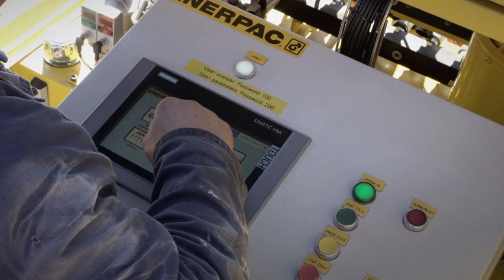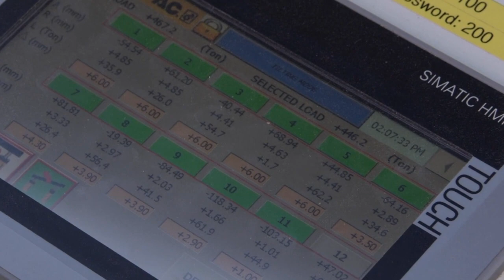Enerpac Industrial Overview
Enerpac, the century-old brand, is best known for its hydraulic tools, which are used in thousands of applications across every industry. Enerpac’s monumental work reflects on aerospace, automotive, bridges, buildings and stadiums, infrastructure, manufacturing, mining, oil and gas, petrochemical, power generation, rail, ship building, and stadiums.

Enerpac owns a vast catalogue of work holding tools, cutters and pullers, presses, Mirage machining tools, heavy lifting equipment’s, bolting tools, cylinders, pumps and components.